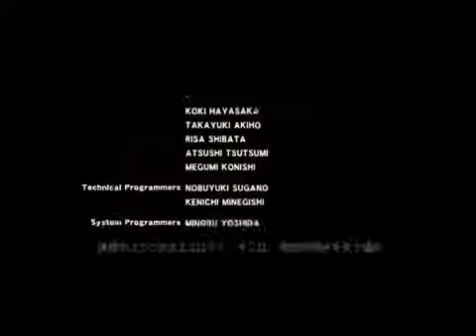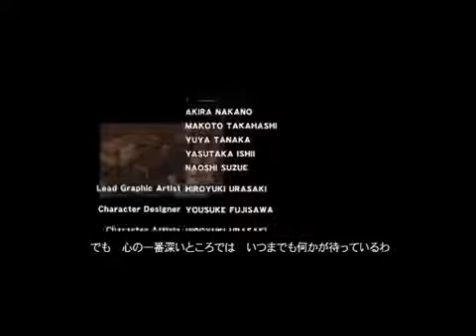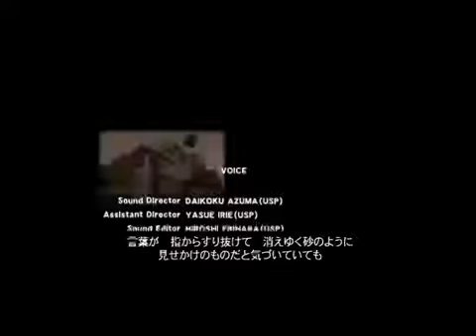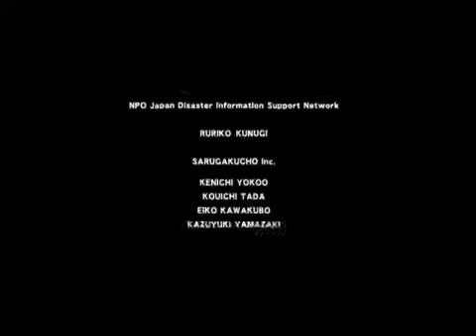絶体絶命都市3 壊れゆく街と彼女の歌 ED「Forever」